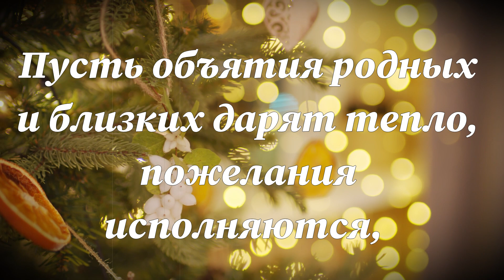Поздравления с НГ и Рождеством для друзей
Вы попали на канал Liliya Redfox.
В этом видео я хочу поздравить всех с наступающим Рождеством Христовым и Новым годом!
Поздравляю от всего сердца с Рождеством и Новым годом! Пусть эти два чудесных, светлых праздника осуществят все мечты, исполнят сокровенное и подарят надежду.
Желаю крепкого здоровья и мира в душе. Пусть год будет полон счастливых моментов и радостных событий, принесёт в дома свет, любовь и удачу.
Желаю пылающих очагов, тёплых семейных вечеров и взаимопонимания. Пусть объятия родных и близких дарят тепло, пожелания исполняются, и в этом году каждый найдёт покой, умиротворение, а в сердцах запылает вера, надежда и любовь.

Делитесь этим видео со своими друзьями и таже поздравляйте их с Новым годом и Рождеством!